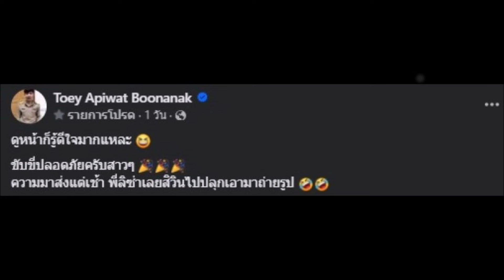นักร้องหนุ่มดัง ขึ้นแท่นหัวหน้าครอบครัวดีเด่น ออกรถหรูให้ลูกเมีย